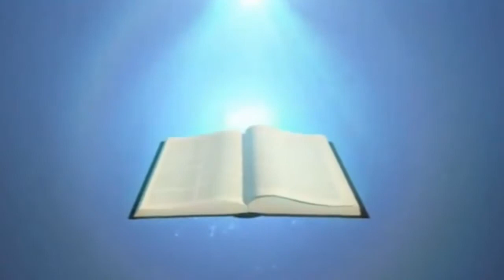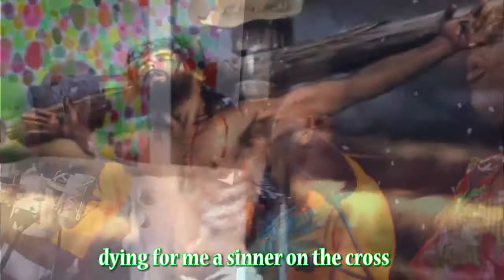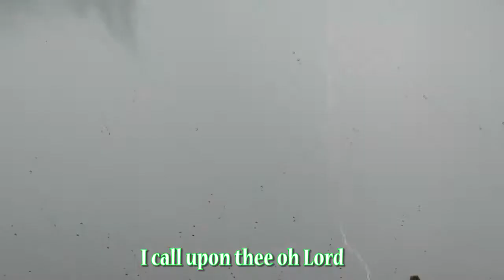The Spiritual Lamps Singers - TULASIKA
🎼🎹Salvational🎶Sounds🎶Studio🎼🎹